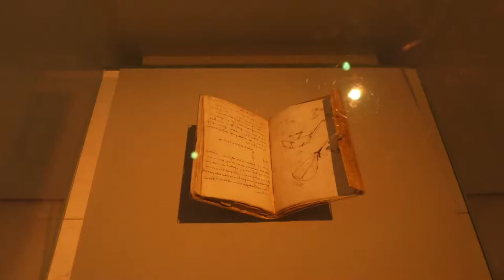Victoria and Albert Museum (VA) London 3